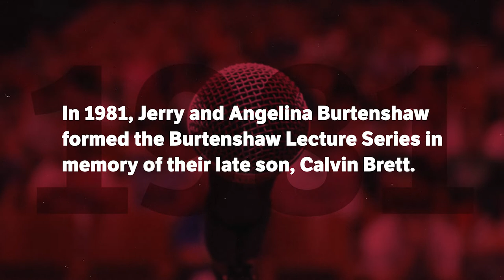Celebrating 40 Years of Burtenshaw Distinguished Lecture Series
Celebrating 40 Years of Impact of the Burtenshaw Distinguished Lecture Series.